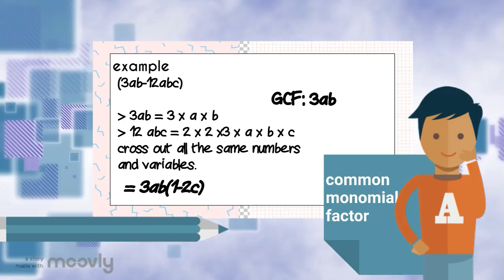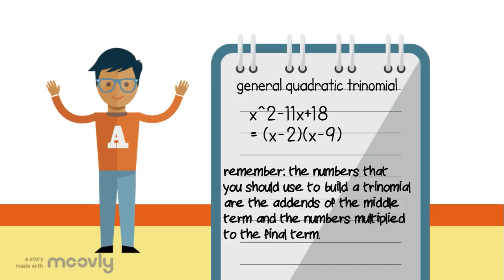factoring polynomials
hi this is my work